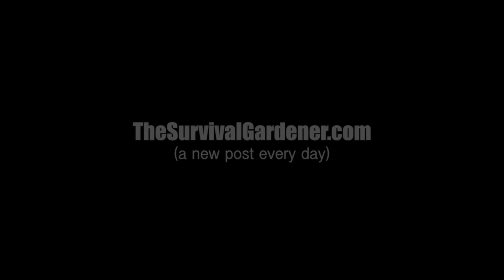Tonka Beans: Deliciously Illegal!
Quite a few plants are illegal for various reasons. The reasons for making tonka bean illegal are lousy! Tonka beans are an easy-to-grow leguminous tropical tree with seeds that can be used as a marvelous spice and a perfume. Think toasted vanilla with caramel notes. Delicious!